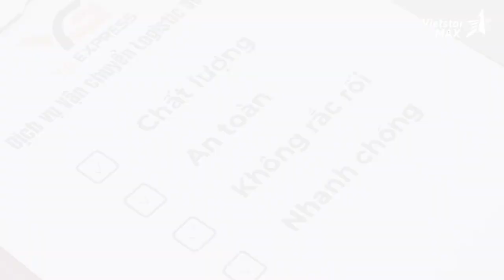VietstarMAX | TVC quảng cáo 6s - YG Express | Sản xuất phim doanh nghiệp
YG Express là một trong những công ty hàng đầu trong lĩnh vực cung cấp dịch vụ chuyển phát nhanh quốc tế với nhiều năm kinh nghiệm và đội ngũ nhân viên chuyên nghiệp. Để tăng độ nhận diện thương hiệu, YG Express đã hợp tác cùng Vietstarmax để sản xuất các TVC truyền thông mới cho doanh nghiệp.

Với sự chuyên nghiệp và nỗ lực không ngừng nghỉ, đội ngũ Vietstarmax đã gửi gắm những thông điệp sáng tạo và hấp dẫn cùng với đó là những góc quay độc đáo. Tất cả đã tạo ra những TVC truyền thông chất lượng, thu hút được khách hàng tiềm năng và tạo động lực cho khách hàng tin tưởng YG Express.

Lĩnh vực chính:
1️⃣..  Sản xuất TVC quảng cáo
2️⃣..  Sản xuất phim Viral video marketing
3️⃣..  Sản xuất phim doanh nghiệp